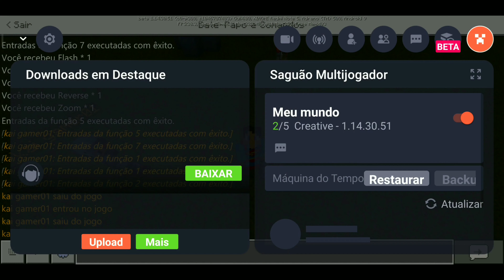MELHOR ADDON DA DC! LIGA DA JUSTIÇA - Minecraft Ad-don